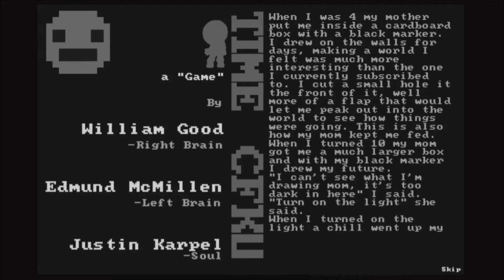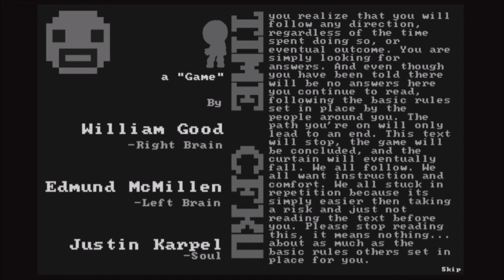It is imperative that you get into this box! | Time Fcuk - Part 3 (END)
The ending of Time Fcuk. Both endings in fact.
It's time to leave the box, but also time to enter.